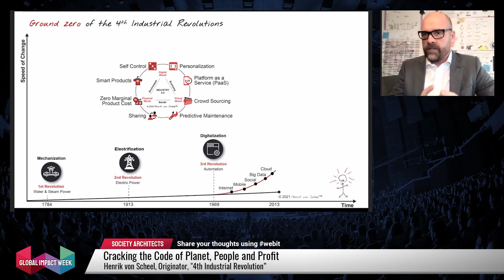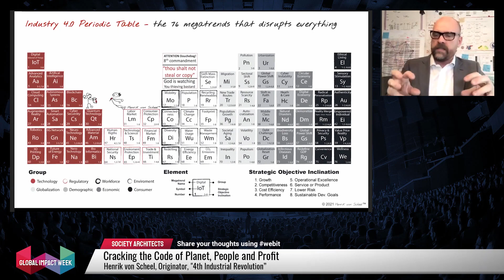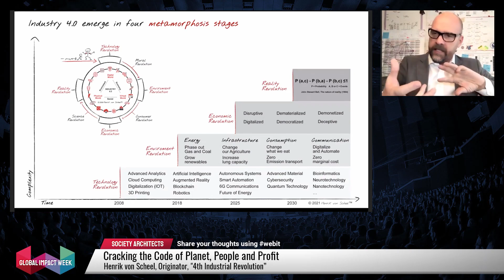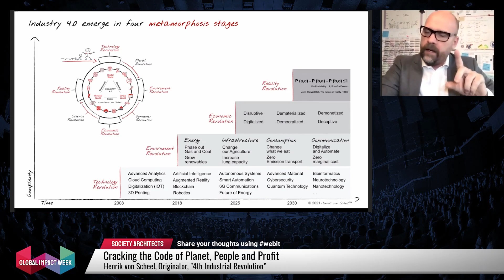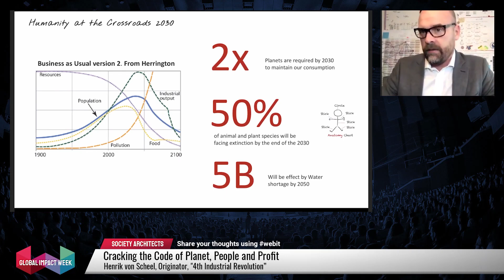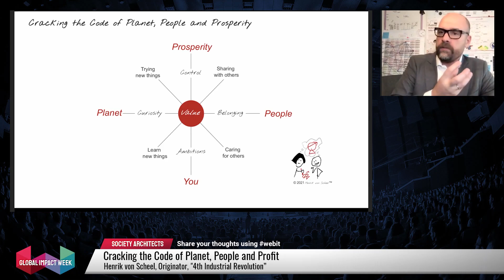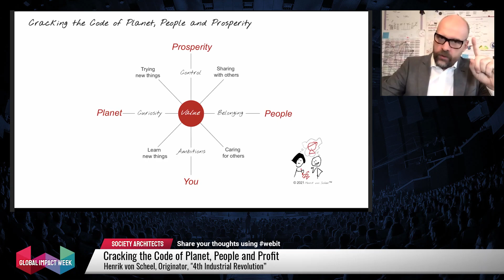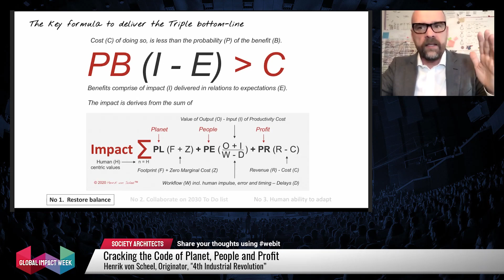Keynote by Henrik von Scheel | Webit Global Impact Week 2021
Keynote: Cracking the Code of Planet, People and Profit
by Henrik von Scheel, Originator, “4th Industrial Revolution”